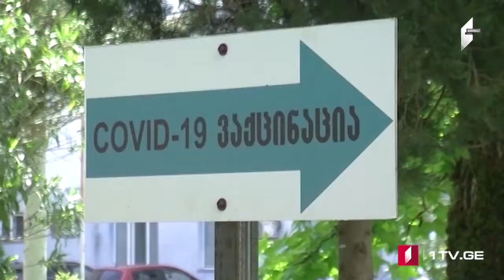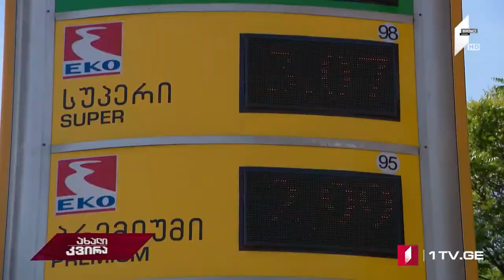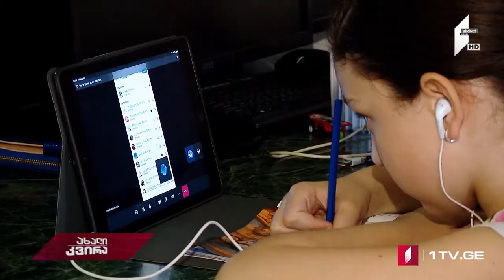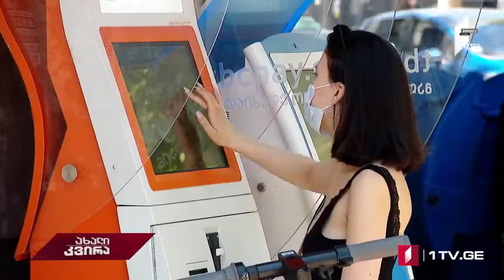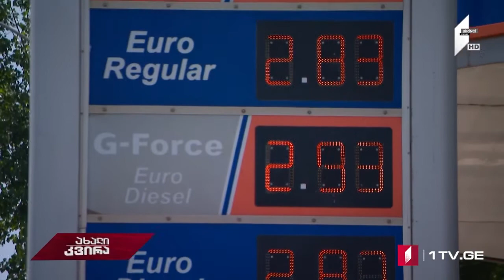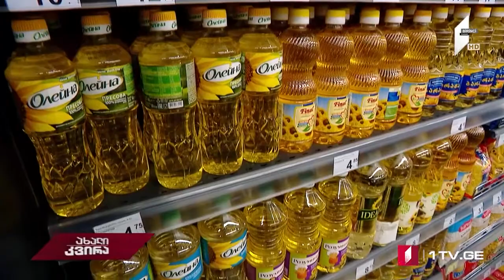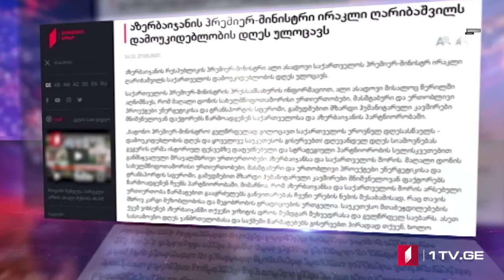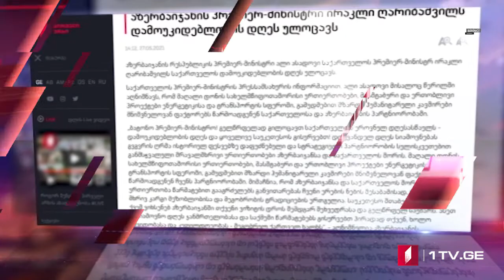Azərbaycan dilində MOAMBE xəbərlər buraxılışı – 27 May 18:00